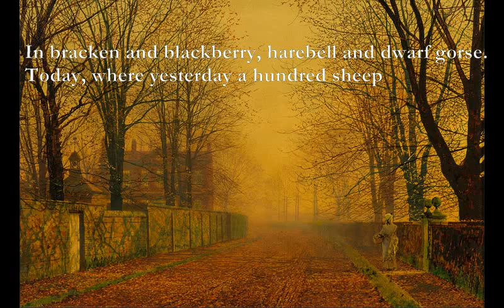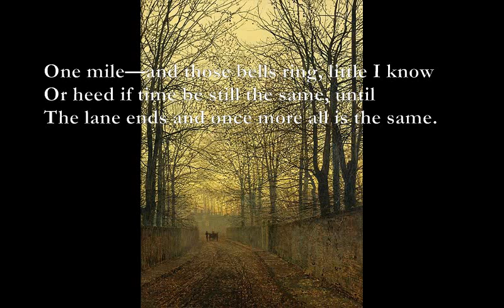The Lane [EDWARD THOMAS poem set to music]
Here is another poem from Edward Thomas which I have set to music.
The paintings are all by Grimshaw.

The Lane
By Edward Thomas
Dm/A  Am7 G-Am7
Some day, I think, there will be people enough
Dm/A  Am7 Ebmaj7 Bbmaj7
In Froxfield to pick all the blackberries
Dm/A  Am7 G-Am7
Out of the hedges of Green Lane, the straight
Broad lane where now September hides herself
Ebmaj7 Bbmaj7 Ebmaj7 Bbmaj7
In bracken and blackberry, harebell and dwarf gorse.
Gm C Fmaj7
Today, where yesterday a hundred sheep
Gm C Were nibbling, halcyon bells shake to the sway
Dm D7
Of waters that no vessel ever sailed ...
Dm/A  Am7 G-Am7
It is a kind of spring: the chaffinch tries
His song. For heat it is like summer too.
Dm/A  Am7 G-Am7
This might be winter’s quiet. While the glint
Of hollies dark in the swollen hedges lasts—
One mile—and those bells ring, little I know
Cm Gm
Or heed if time be still the same, until
C
The lane ends and once more all is the same.